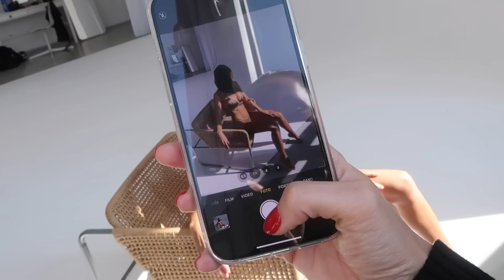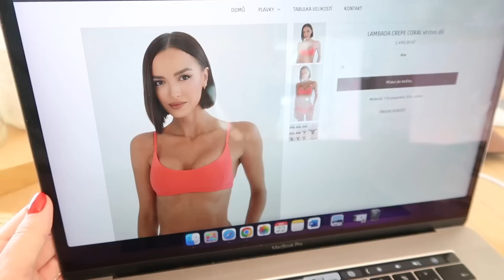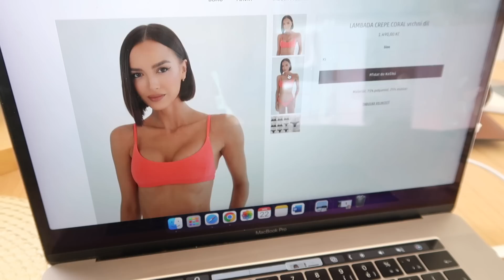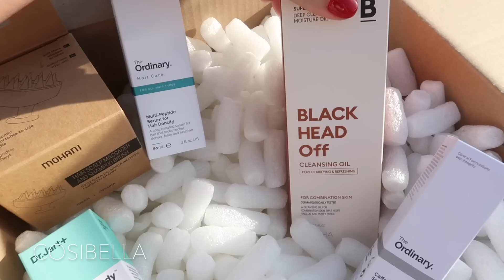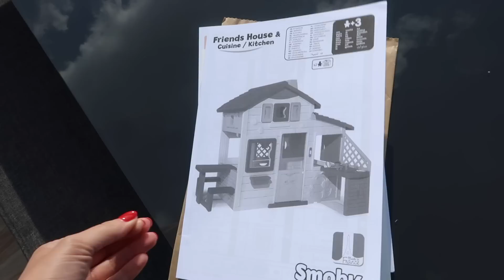Vlog 87: Už je to tu... Jaro a alergie.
Sleva při zadání kódu - Terezista10

*video obsahuje product placement